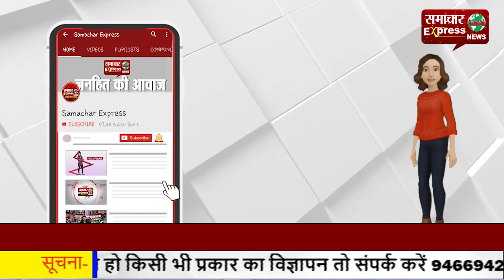कुलदीप बिश्रोई को रतन अवार्ड मिलने पर उखड़े बिश्रोई समाज के लोग!